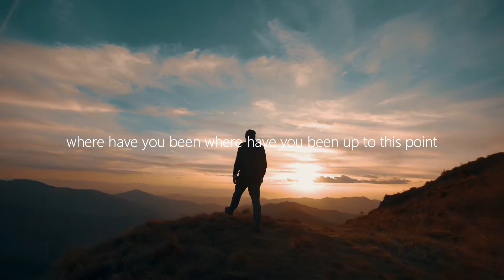5 minutes power MOTIVATION by Rich© - Self Confidence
Self Confidence - Powerful Motivation Video

NO MORE EXCUSES! Motivational Video on making no excuses from this day forward.
If you really want to do it, you do it. There are no excuses. Don't give up on your dreams and Go hard.